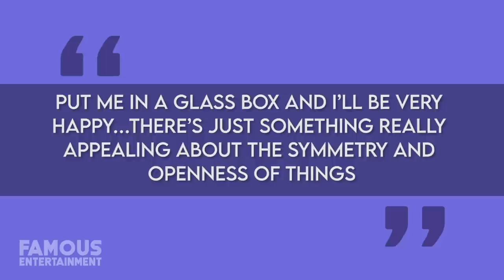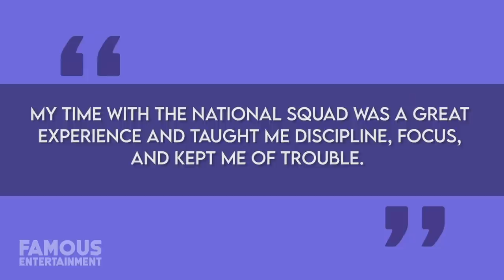Jason Statham | House Tour | His $13 Million Beverly Hills Mansion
Action star hero Jason Statham may not be the first name that comes to mind when you think of mid-century modern design fanatics. It actually turns out, he has an almost encyclopedic knowledge of the movement’s design philosophies and major architects, which has led him to his Perfectly Appointed Mid-century Modern Home in L.A. When discussing his perfect place the star says “Put me in a glass box and I’ll be very happy…There’s just something really appealing about the symmetry and openness of things,” We’ll take a look at Jason’s mansions in Los Angeles, and two other properties he’s called home over the years. You know Jason Statham as one of Hollywood’s most bankable action stars of the past 20 years! Jason has been praised for leading the 2000s and 2010s action movie resurgences selling a whopping 1.5 billion dollars in ticket sales from 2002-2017. Throughout his film career, Statham has regularly performed his own stage combat and stunts. The former British national diver turned action hero has been able to accumulate a 90 million dollar net worth. Throughout his film career, Statham has regularly performed his own stage combat and stunts.